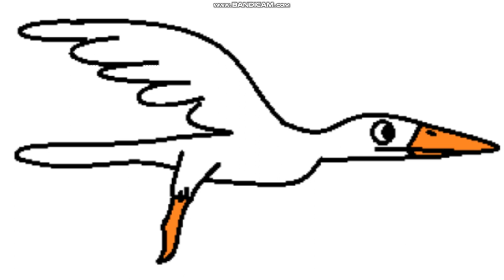Ichthyornis sound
FACT:

Ichthyornis means "fish bird" because of its fish like vertebrae despite being unrelated to fish.